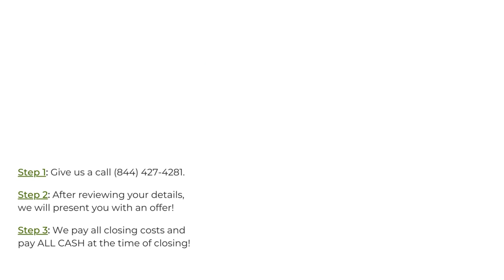Mobile Home Buyers Chapel Hill North Carolina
Sell My Mobile Home!
At Mobile Home Buyers, we buy mobile homes in Chapel Hill NC. If you think your mobile home is junk, too old, too used, or not up to standards, we are still interested in any mobile home or trailer, including manufactured homes! We can't wait to hear the details of your home.

Who Buys Junk Mobile Homes? Chapel Hill NC!

Who Buys Used Mobile Homes Near Me? Chapel Hill NC!
We buy mobile homes any condition! Have you recently asked yourself, who buys old mobile homes near me, or who buys used mobile homes near me? Our team here at Mobile Home Buyers are interested in your home, any condition! We look forward to connecting and purchasing a mobile home with cash.

I Want To Sell My Mobile Home Quickly Chapel Hill NC!
We Buy Mobile Homes Any Condition Chapel Hill NC!

Sell My Mobile Home Fast!
Sell your mobile home hassle free in Chapel Hill NC! Here at Mobile Home Buyers, we've helped many sellers, from all different backgrounds and locations. Even if you are facing foreclosure, bankruptcy, natural disasters, in need of major home repairs, recently inherited property, divorcing, and more. Sell your mobile home in 7-28 days!

Mobile Home Buyers Knows About:
we buy mobile homes Chapel Hill NC
sell my mobile home Chapel Hill NC
mobile home buyers Chapel Hill NC
who buys old mobile homes near me Chapel Hill NC
mobile home parks in alamogordo nm Chapel Hill NC
sell my mobile home fast Chapel Hill NC
sell my mobile home for cash Chapel Hill NC
we buy mobile homes for cash Chapel Hill NC
purchasing a mobile home with cash Chapel Hill NC
who buys mobile homes Chapel Hill NC
mobile home buyers near me Chapel Hill NC
how much can i sell my mobile home for Chapel Hill NC
sell mobile home fast Chapel Hill NC
who buys junk mobile homes near me Chapel Hill NC
buying a mobile home Chapel Hill NC
sell mobile home Chapel Hill NC
cash for mobile homes Chapel Hill NC
companies that buy mobile homes Chapel Hill NC
who buys and moves mobile homes Chapel Hill NC
mobile home closing costs paying cash Chapel Hill NC
who buys mobile homes near me Chapel Hill NC
buying mobile home Chapel Hill NC
buy mobile home Chapel Hill NC
how can i sell my mobile home without land Chapel Hill NC
buy my mobile home Chapel Hill NC
we buy junk mobile homes Chapel Hill NC
we buy mobile homes near me Chapel Hill NC
who buys used mobile homes Chapel Hill NC
sell mobile home for cash Chapel Hill NC
how to sell my mobile home Chapel Hill NC
mobile trailers Chapel Hill NC
mobile home buyer Chapel Hill NC
mobile home Chapel Hill NC
we buy houses mobile Chapel Hill NC
how to sell a mobile home fast Chapel Hill NC
sell your mobile home fast Chapel Hill NC
mobile homes Chapel Hill NC
selling my mobile home fast Chapel Hill NC
sell my mobile home online Chapel Hill NC
mobile home cash buyers Chapel Hill NC
how to sell a mobile home Chapel Hill NC
selling my mobile home Chapel Hill NC
how do i sell my mobile home Chapel Hill NC
we buy old mobile homes Chapel Hill NC
how to sell my mobile home fast Chapel Hill NC
sell your mobile home Chapel Hill NC